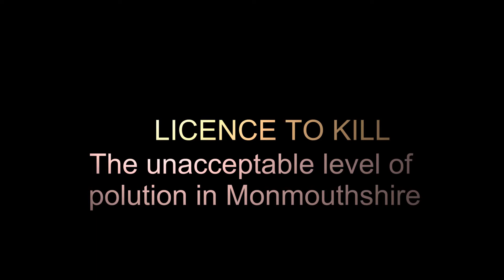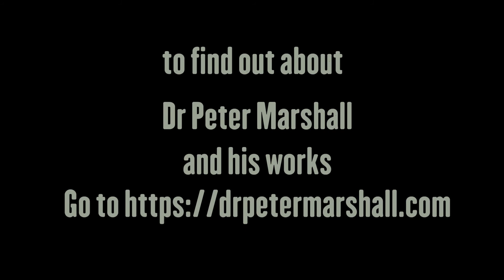Licence to Kill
A video about seriously high levels of pollution in a part of Monmouthshire,  namely Llangibby Fawr, the detrimental effects on the health of residents, particulary children and old people and the unacceptable approach to management of the problem, by the relevant public bodies.